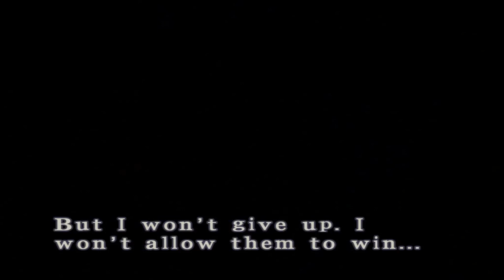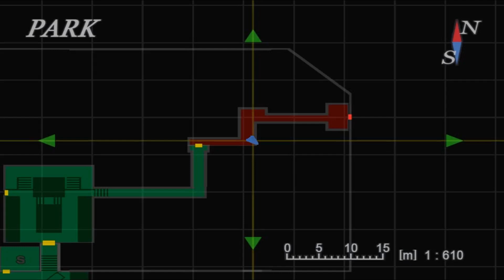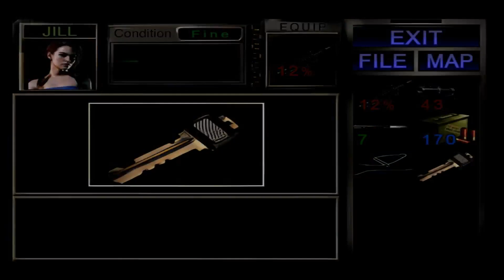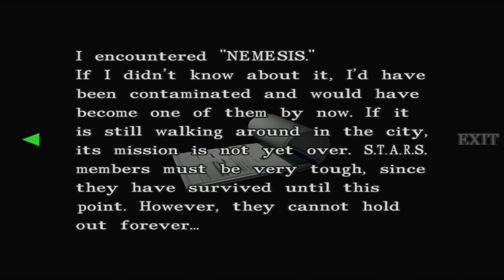Resident Evil 3 Nemesis 1999 HD [COMMENTATO ITA] PC - PS1 Gameplay #5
Il Parco - RACOON PARK